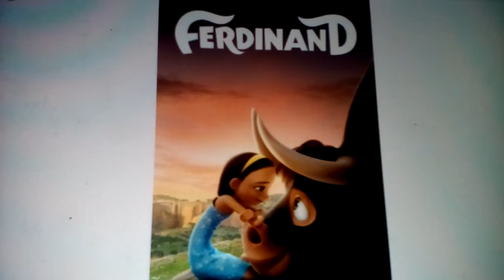What Do You Think Of This Movie? #67 (2018 Edition)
It's very great, sweet, touching, and warm-hearted.